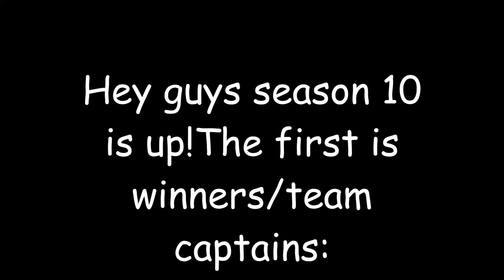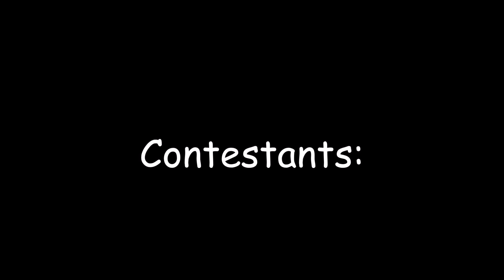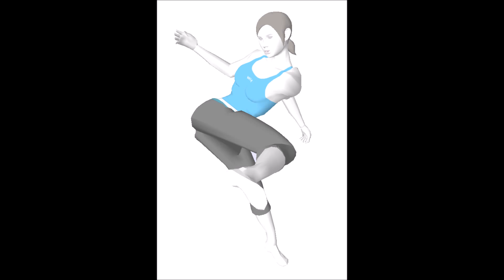Plans for my season 10 character elimination